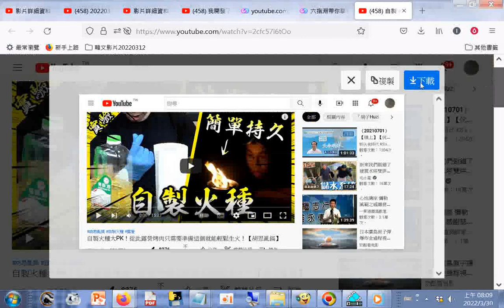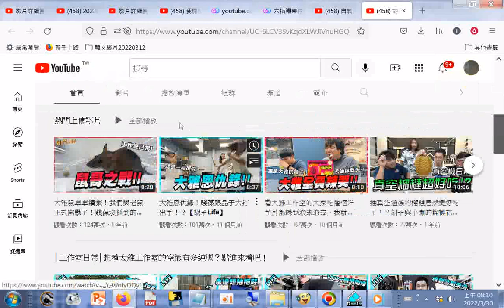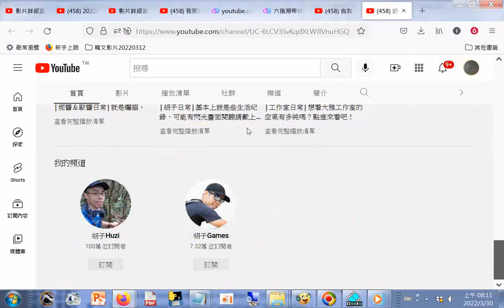自製火種大PK！從此露營烤肉只需要準備這個就能輕鬆生火！【胡思亂搞】20220330要吃素有助環保救地球